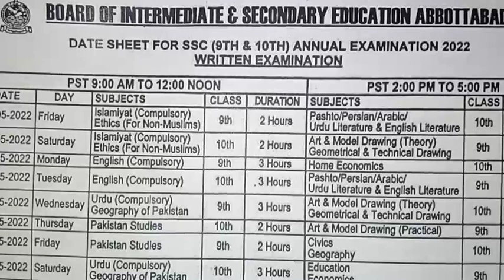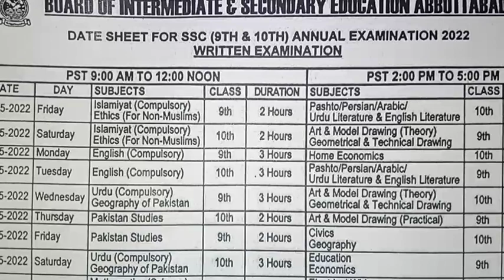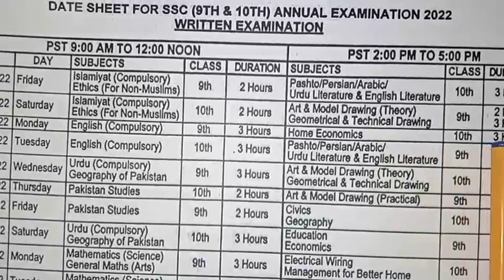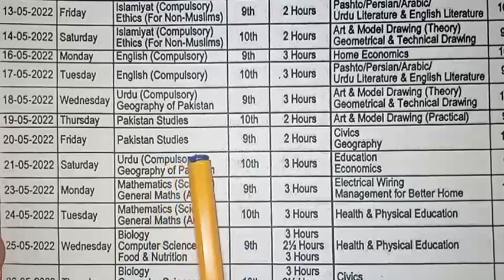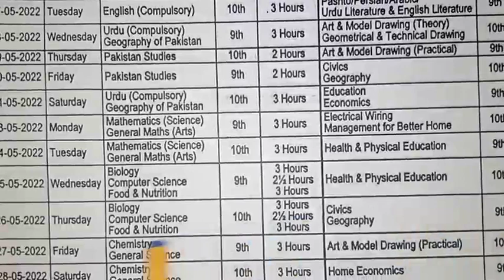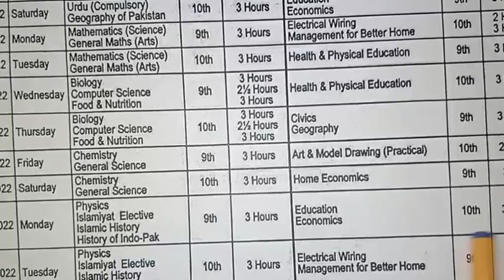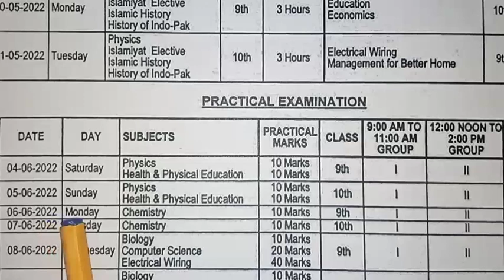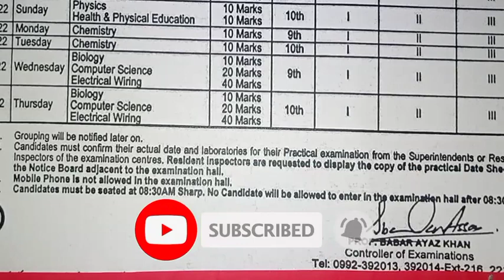Board of Intermediate & Secondary education Abottabad | Date sheet for SSC(9th & 10th) Exam 2022